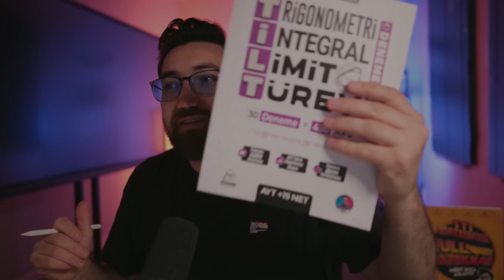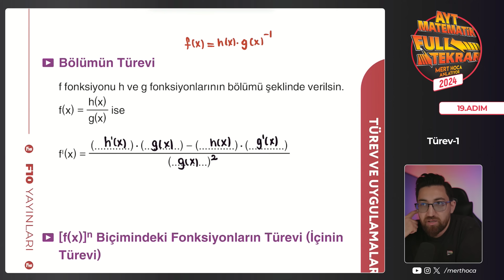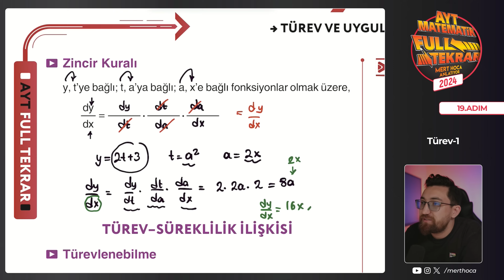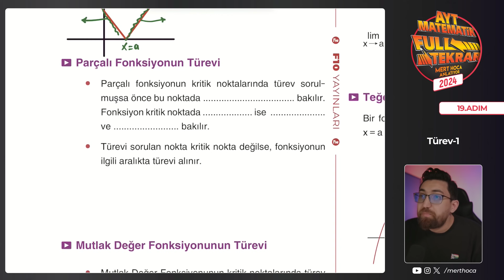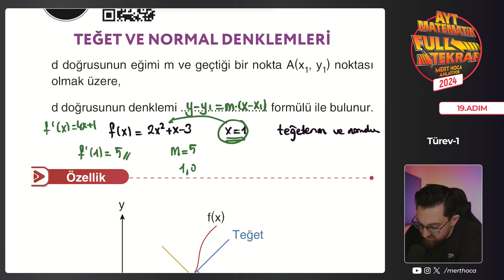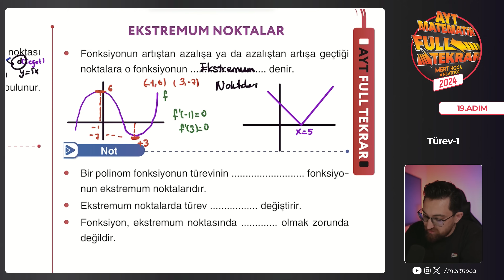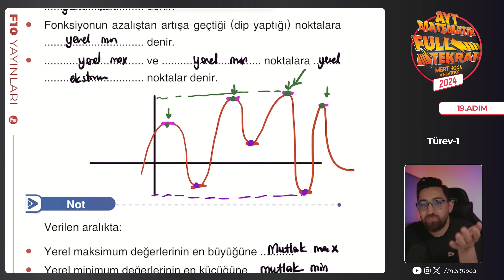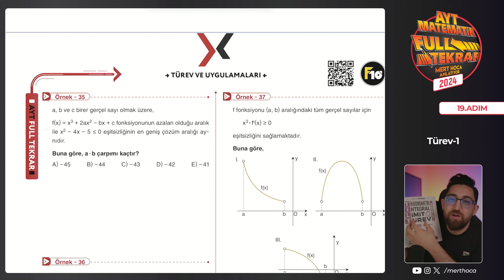AYT Matematik Full Tekrar Kampı | 19.Adım | Türev-1 | 2024